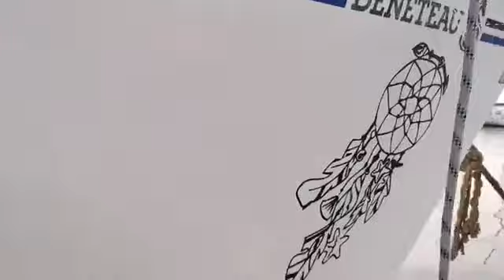Un Giro in Tender 3 La Contrafossa Facebook Live 19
Welcome Aboard Valeila Sail! Dopo il primo giro in Tender in cui veniamo recuperati abbiamo deciso di procedere oltre e rirpovarci... Riusciremo finalmente nel nostro intento? Chi lo sa!

Il motore funzionerà o ci lascerà a piedi... di nuovo? Scopriamolo insieme!

La nostra diciottesima Live Facebook. Ogni settimana una diretta su un nuovo argomento inerente al vivere in barca a vela ed alla nostra esperienza.

Valeila Sail Nudi e Crudi! Live Facebook 18

Ti aspettiamo!

Il nostro Blog..

Non dimenticate il Like su Facebook!

Pick up some cool Valeila Stuff and help support our journey!
Acquistate qualcosa di bellissimo nello Shop di ValeilaSail!

Che attrezzatura usiamo?
CAMERA... Sony Alpha 68.. two Iphone 7 and a GoPro Hero 4

Che software usiamo?
VSDC Video Editing on Windows
OpenShot Video Editing on Elementary Os

E per la musica?

Gruppo Med Arimar per il nostro nuovo tender e la sicurezza di un'ottima zattera di salvataggio oceanica

Chiamate Andreas per prenotazioni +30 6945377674